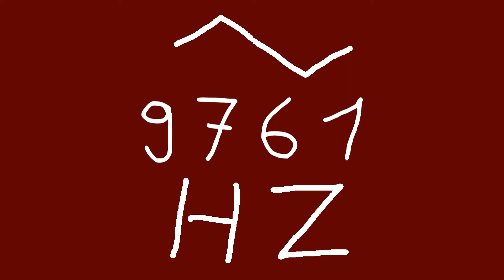9761 hz triangle